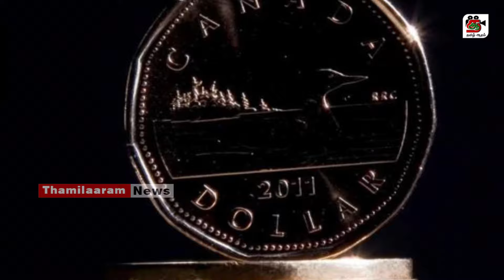சற்று முன் மட்டக்களப்பில் கோர விபத்து!